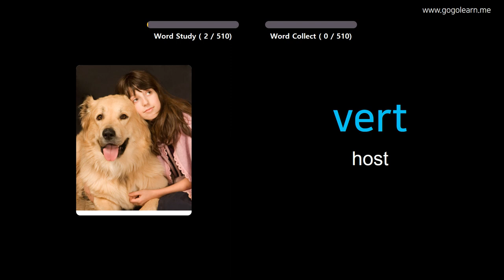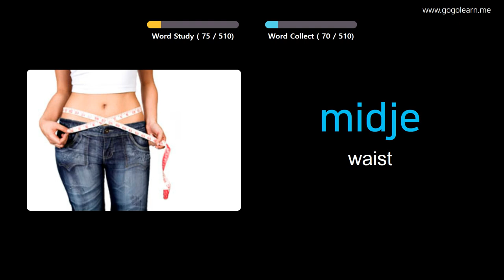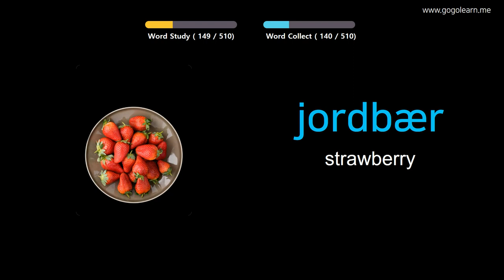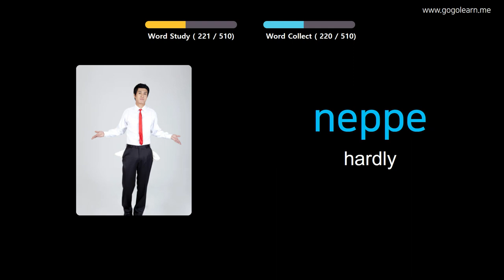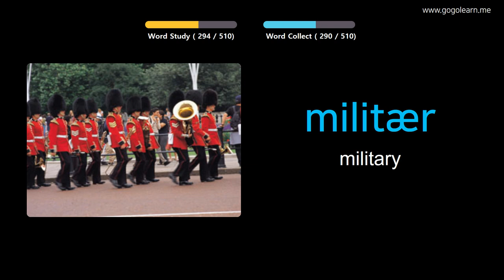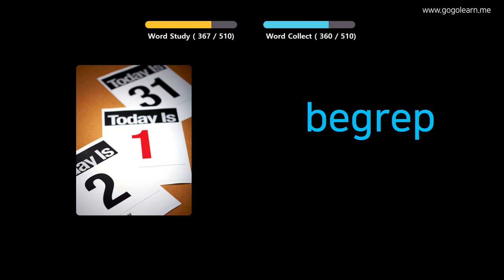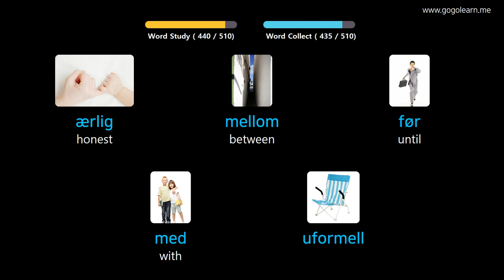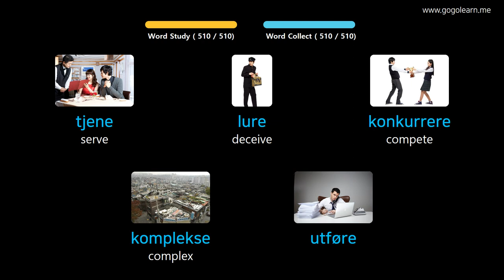Learn Norwegian Through Pictures |Norwegian Vocabulary Basic Middle School | Golearn